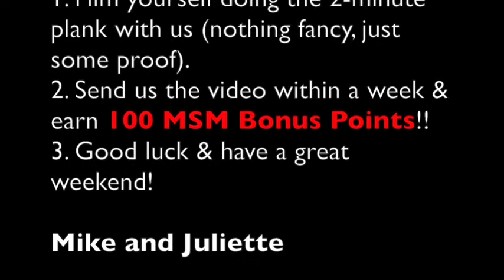MSM SHC N° 1 Alexey & Larisa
Just for you friends in Moscow!!

Part of the "Победа над собой"!! program: MSM-24!!

Good luck!